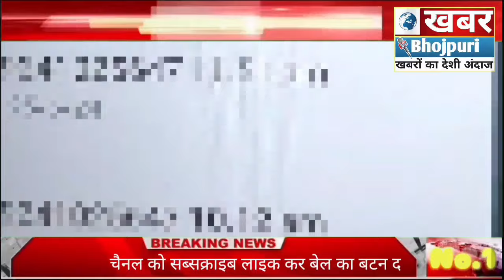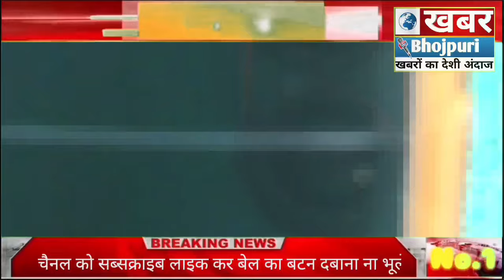जीआरपी और ट्रेन की सेटिंग कर बिहार भेजा जाता है अंग्रेजी शराब ऑडियो वायरल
खड्डा नगर का मामला.